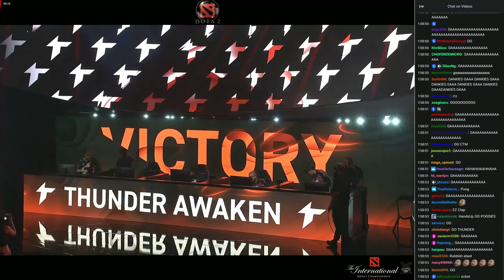Evil Geniuses vs Thunder Awaken - Game 1 - The International 2022 - Main Event - Day 1